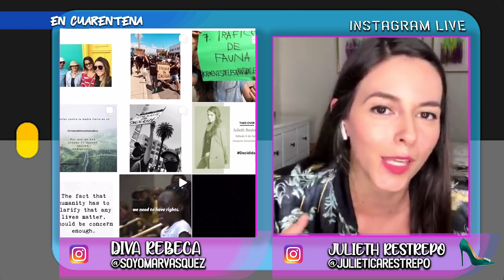Julieth Restrepo | Show de la Diva Rebeca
La actriz colombiana le contó a Diva Rebeca cómo ha sido su vida en California y el proceso que ha tenido que vivir para convertir sus sueños en realidad. Una mujer lejana a los escándalos y que ha preferido que sea su trabajo el que hable.